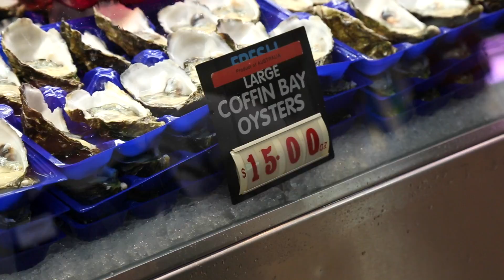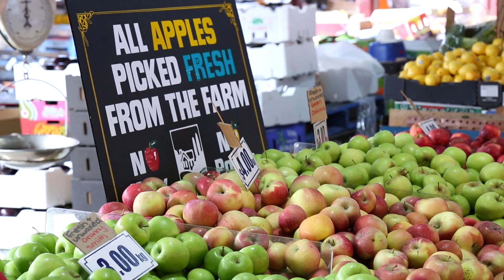EP11 Visite du Queen Victoria Market à Melbourne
Le Queen Victoria Market trône dans Melbourne depuis la fin du XIXème siècle. Alexis va arpenter quelques unes des allées de cette plaque tournante de l'alimentation pendant plus de deux heures, sans pour autant en avoir fait le tour. C'est immense ! Le plus frappant est peut être le symbole que ce marché représente de la construction de l'identité de l'Australie que nosu connaissons actuellement. Et oui, cette patrie s'est enrichie de différentes vague d'immigration d'abord européenne au XXème sicèle.
Elle est désormais clairement asiatique.On retrouve donc sur ce marché, tous les étals de chaque population installée à Melbourne. Une richesse de saveurs que notre Top Chef trotteur ne s'est pas privée de déguster ! Plus d'infos sur ce lieu emblématique de Melbourne